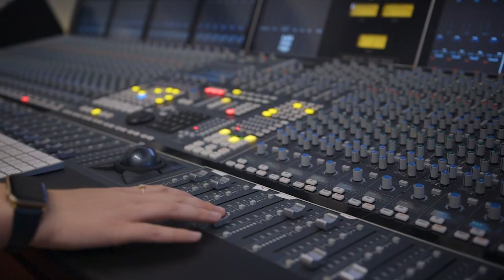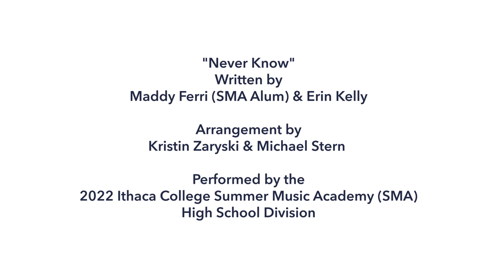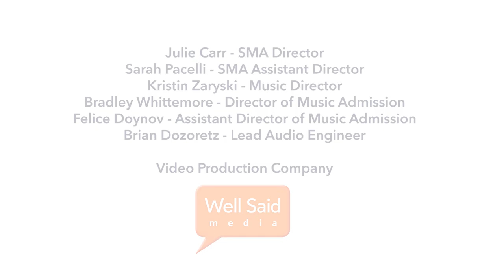Ithaca College Summer Music Academy 2022 | "Never Know"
“Never Know"
Written by Maddy Ferri (SMA Alum) & Erin Kelly
Arrangement by Kristin Zaryski & Michael Stern

The 2022 Ithaca College Summer Music Academy (SMA) High School Division performed and recorded “Never Know” by SMA Alum Maddy Ferri & Erin Kelly.  The entire project was completed on the Ithaca College campus during the first week of SMA, a residential pre-college experience for young musicians.

Ithaca College School of Music, Theatre, & Dance is an undergraduate-focused, conservatory-style program situated on a liberal arts campus in Upstate NY.